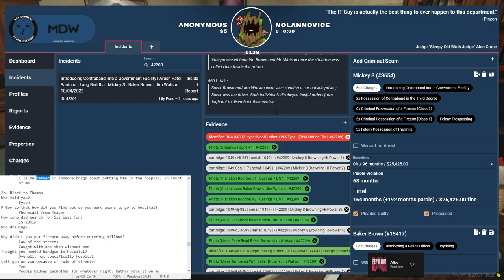Crane not impressed | No-Pixel 3.1